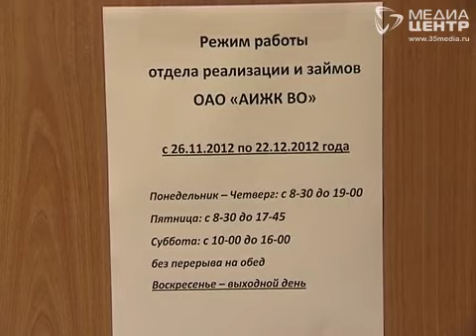Льготная ипотека для учителей Вологодчины